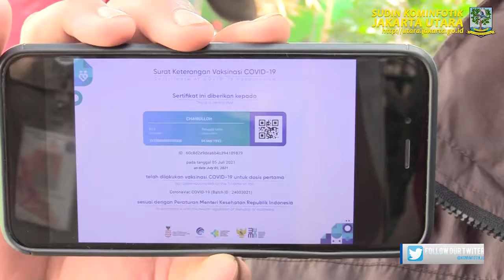Tujuh Hari Kedepan, Sentra Mini Vaksinasi RPTRA Cilincing Berseri Layani Ribuan Warga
KOMINFOTIK JU –Sentra Mini Vaksinasi digelar di Ruang Publik Terpadu Ramah Anak (RPTRA) Cilincing Berseri, Kelurahan Cilincing, Cilincing, Jakarta Utara. Digelar selama tujuh hari kedepan, 2.100 warga menjadi target dalam vaksinasi tersebut.

Lurah Cilincing, Sumarno mengatakan Sentra Mini Vaksinasi ini merupakan kolaborasi Pemerintah Provinsi DKI Jakarta yang salah satunya berlokasi di RPTRA Cilincing Berseri. Setiap harinya, vakasinasi ini menargetkan 300 peserta, baik diperuntukkan bagi warga Kelurahan Cilincing maupun sekitarnya.

“Sentra Mini Vaksinasi ini baru mulai hari ini. Perharinya menargetkan 300 warga sampai tujuh hari kedepan,” kata Sumarno, saat ditemui di RPTRA Cilincing Berseri, Kelurahan Cilincing, Cilincing, Jakarta Utara, Senin (2/8).

Dijelaskan Sumarno, calon peserta vaksinasi berasal dari seluruh kelompok usia mulai dari 12 tahun hingga lanjut usia (lansia). Tidak hanya dosis pertama, vaksinasi ini pun melayani vaksinasi dosis kedua bagi warga yang telah menjalani vaksinasi sebulan lalu.

“Di sini melayani vaksinasi dosis pertama dan kedua. Jenis vaksinnya Sinovac,” jelasnya.

Ditemui usai menjalani vaksinasi dosis keduanya, Warga Kecamatan Pulo Gadung, Jakarta Timur, Khoirullah (28) mengakui lebih terlindungi dari paparan Corona Virus Disease 2019 (Covid-19). Vaksinasi kedua ini dijalaninya di Sentra Mini Vaksinasi RPTRA Cilincing Berseri karena lokasi vaksinasi pertamanya pun dijalaninya di Kawasan Cilincing dan dekat dari tempat bekerjanya.

“Saya bekerja di sektor bahan kimia di Kawasan Cilincing. Waktu dosis pertama juga saya di Kawasan Cilincing vaksinnya. Nah sekarang karena sedang bekerja saya izin untuk vaksin di sini,” tutupnya.